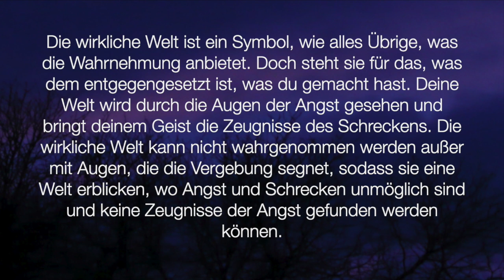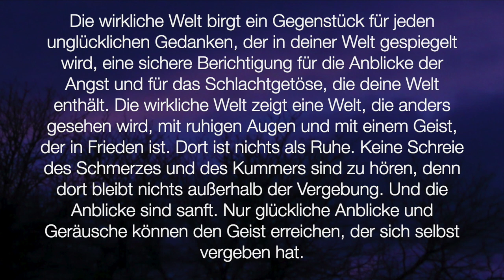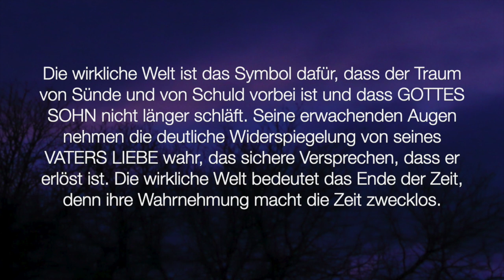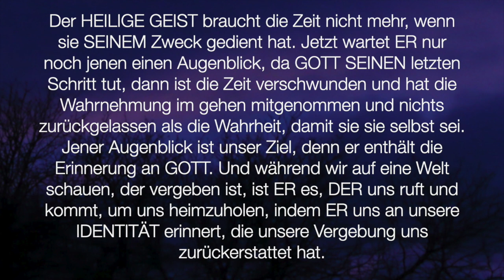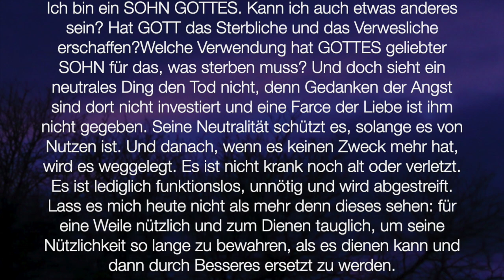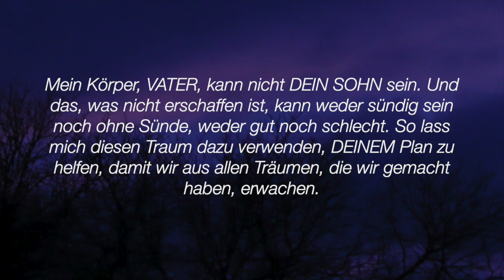Ein Kurs in Wundern - Lektion 294